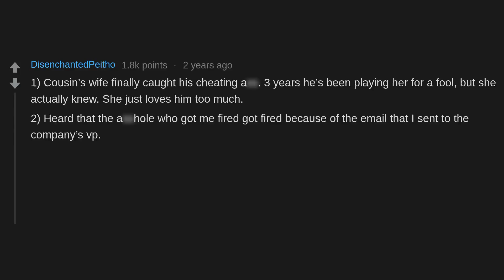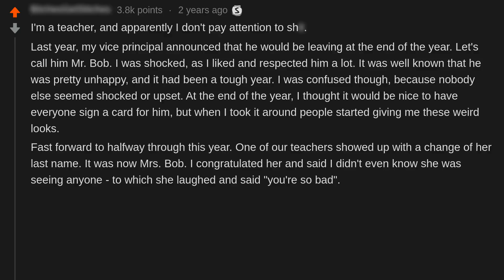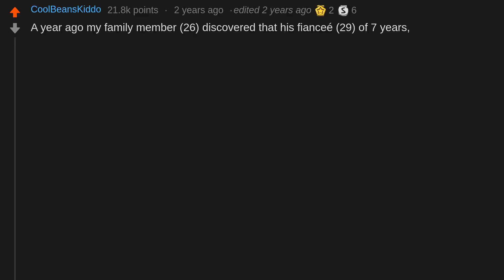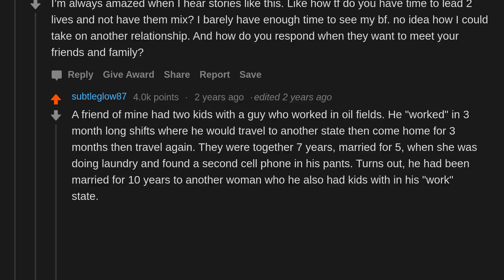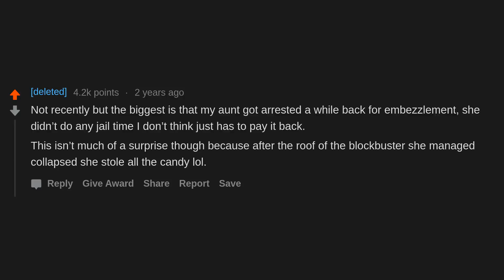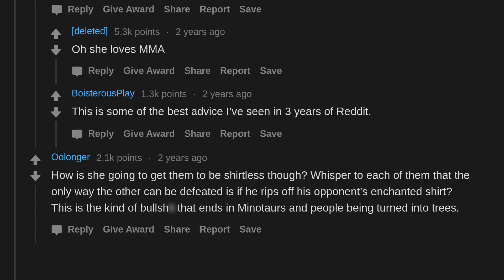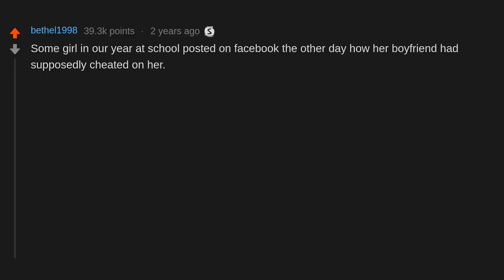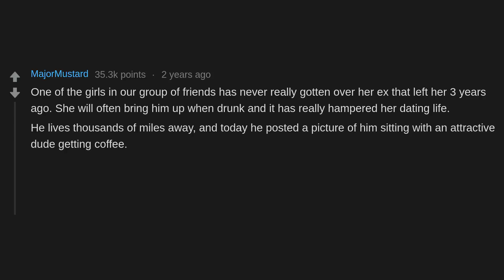What's Some Juicy Gossip You Just Found Out In Your Personal Lives? (r/AskReddit)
AskReddit People Share What's Some Juicy Gossip You Just Found Out In Your Personal Lives?